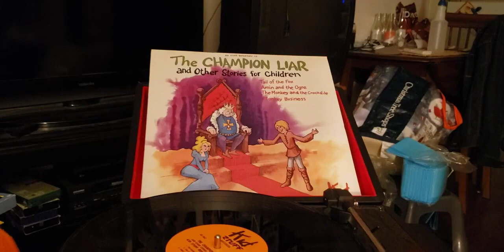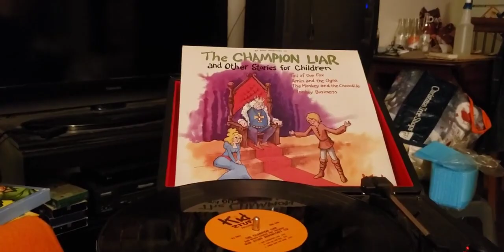episode 853 the champion liar record